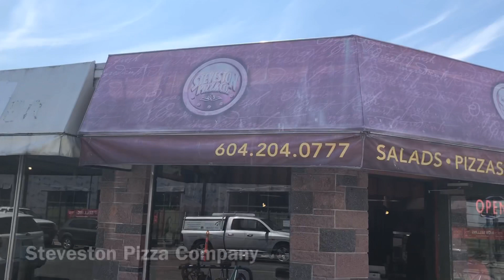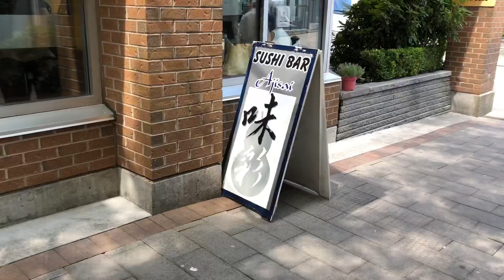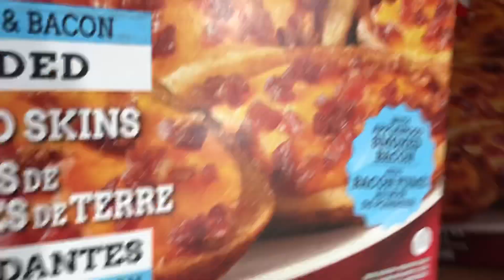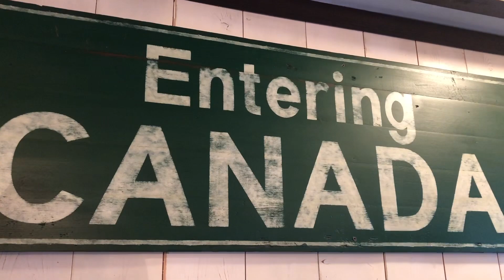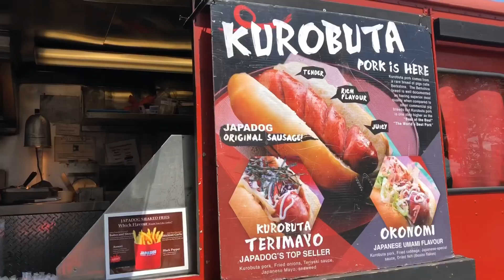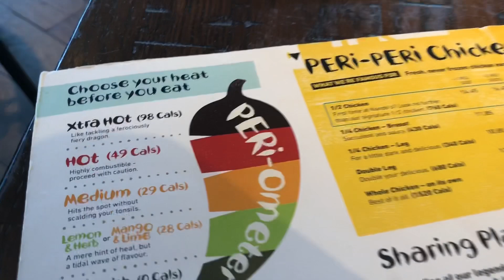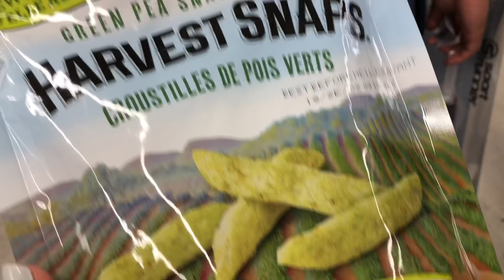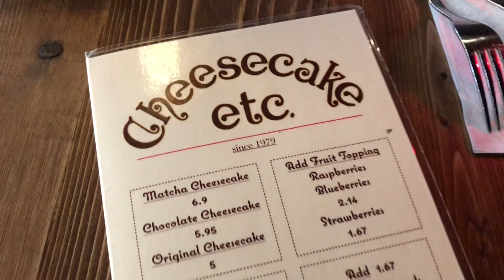GOOD FOOD IN VANCOUVER | VLOG 229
Open me 👇🏻

Steveston Pizza Company (Fisherman's Wharf)
Address: 3400 Moncton St #100, Richmond

Ajisai Sushi Bar (Kerrisdale)
Address: 2081 W 42nd Ave, Vancouver

Jam Cafe (Kitsilano)
Address: 2153 W 4th Ave, Vancouver

Nando’s
Address: 4711 Mcclelland Rd Unit 1005, Central at Garden City, Richmond

Phnom Penh Restaurant (Chinatown)
Address: 244 E Georgia St, Vancouver

Winnie Y
Hong Kong